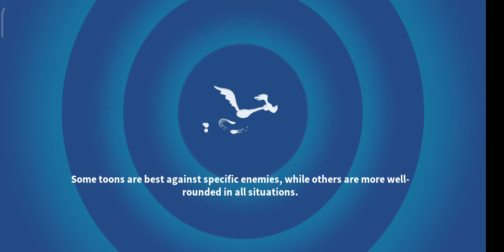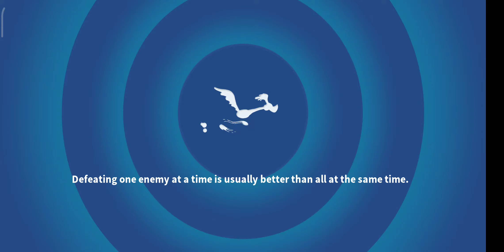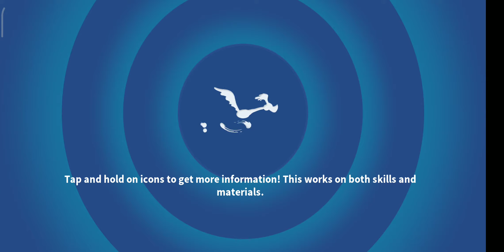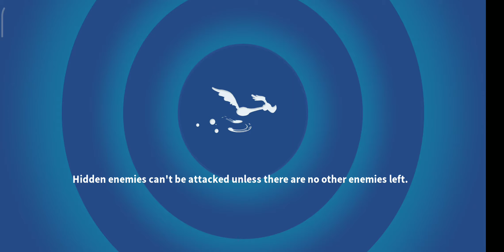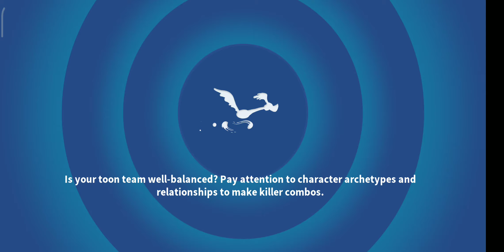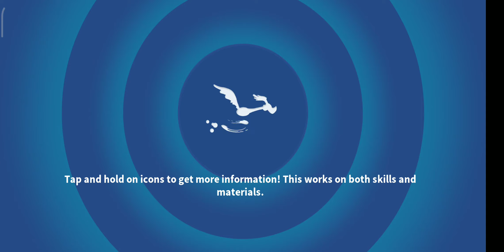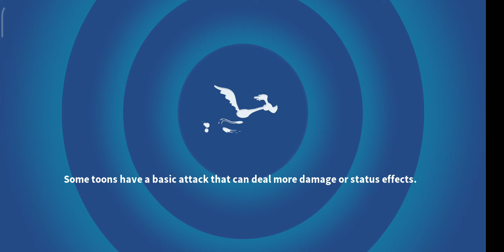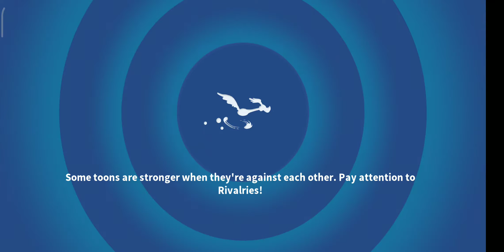[FOREST REGIONAL] FOREST EVENING - ALL ACTS AND BATTLES [LOONEY TUNES WORLD OF MAYHEM]